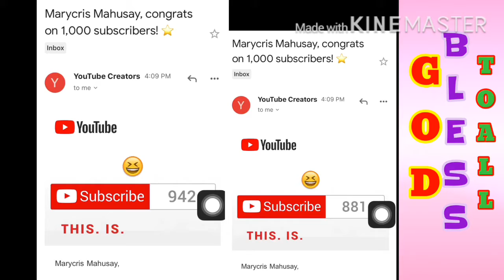1000 Bananas Thank You so Much!